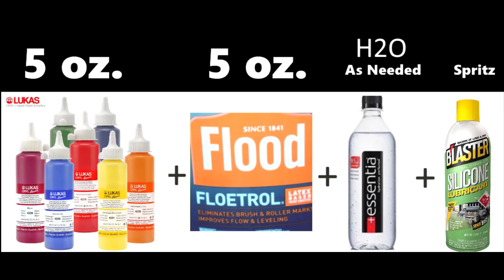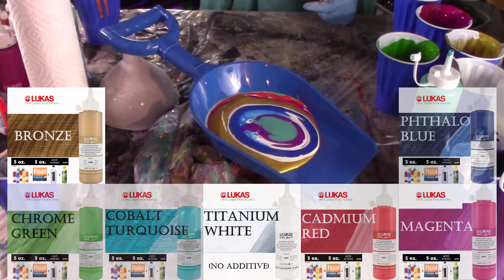SHOVEL POUR: LUKAS Cryl Liquid Acrylic Paints, Floetrol, B'laster on Easy Flow Paint Pouring Panel